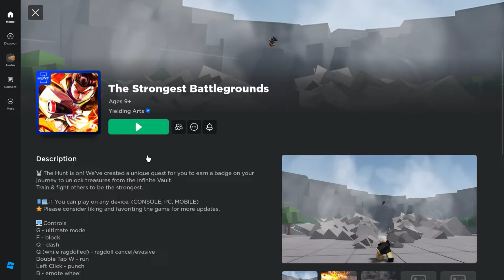The Hunt 19: The Strongest Battlegrounds (play time: 92 mins)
▼▼Game link▼▼

▼▼Item link▼▼
(The Strongest Egg) *1,234,568 stock*